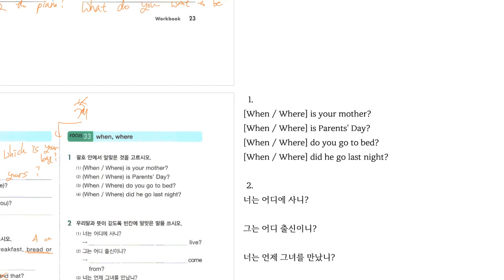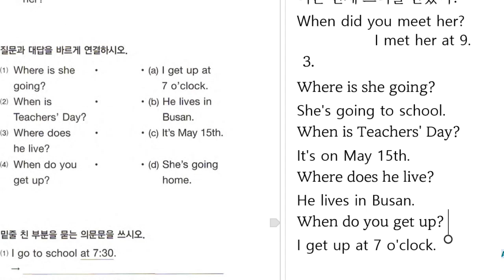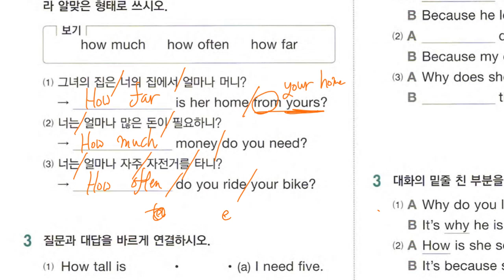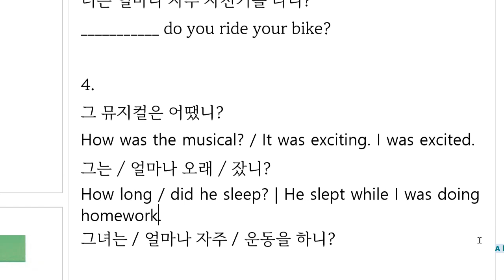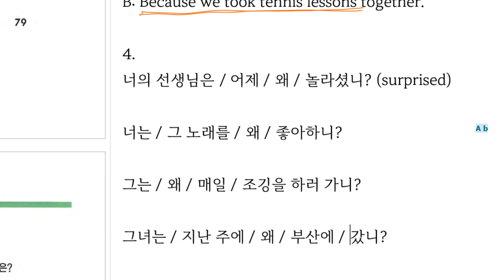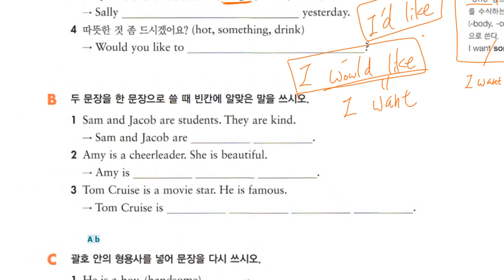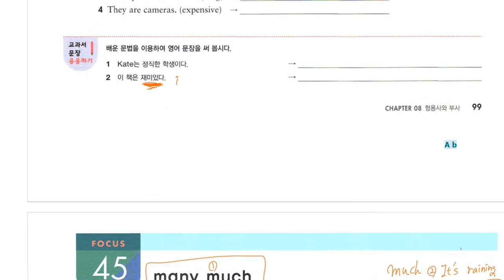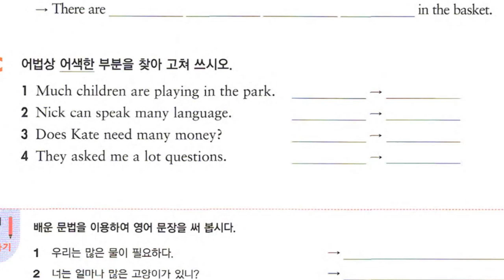Up영어 2023 07 21 중1 문법 의문사 문법 형용사와 부사